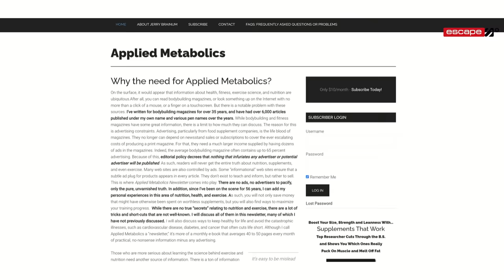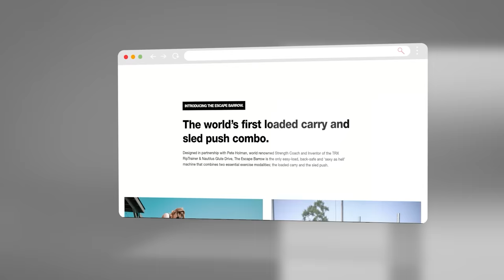The Hidden Truth About Steroids & the Bodybuilding Supplement Industry | Jerry Brainum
On this week’s episode of the Escape Your Limits Podcast, our guest was the science editor of Muscle and Fitness magazine, an editor-at-large for Flex magazine, and a regular contributor to Ironman magazine for 28 years. His articles were the only articles read in bodybuilding magazines by 3-time Mr. Olympia champion, Frank Zane. He is the creator of Applied Metabolics, an in-depth newsletter about food supplements; exercise science; steroids, and much more.

Besides his writing, he has been a nutrition consultant for numerous elite, world-class athletes such as Floyd Mayweather Jr, Oscar de La Hoya, and Vassiliy Jirov. He was also a competitive bodybuilder himself and trained alongside Arnold Schwarzenegger at the original Gold’s gym in Venice, California in the 70s.

Today, he spills nothing but the truth about:
• The biggest mistakes most bodybuilders make
• The myths, truths, pros, and cons of steroids
• And how a lot of safe supplements can have deathly effects

0:00 Intro
10:24 Should you trust medical professionals when it comes to supplementation?
30:10 How much protein should you take? What are the best protein powders?
40:54 Are testosterone boosters safe?
58:48 The dangerous side effects of taking steroids
1:19:14 Should the selling of SARMS be legal?
1:23:56 Are there any safe growth hormones?
1:36:12 Does diet and age affect your ability to retain muscle?
1:50:00 What studies were the side effects of steroids used on animals?